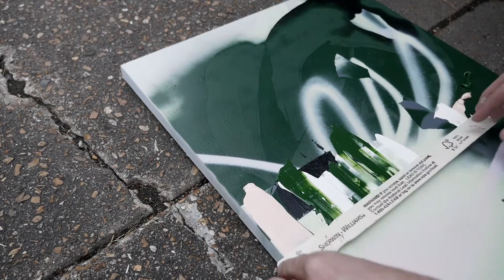Corban Lundborg | St. Louis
Traveling artist Corban Lundborg paints a wood panel in St. Louis while on a art tour around the nation.